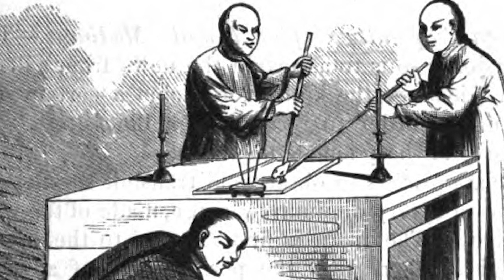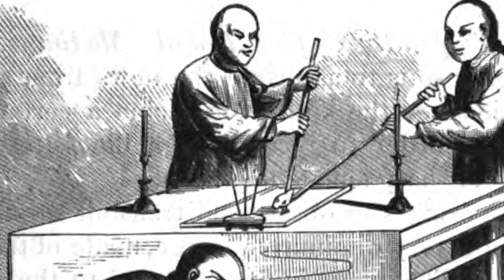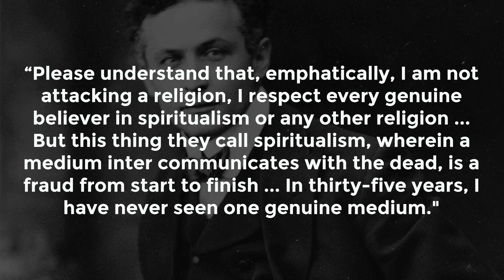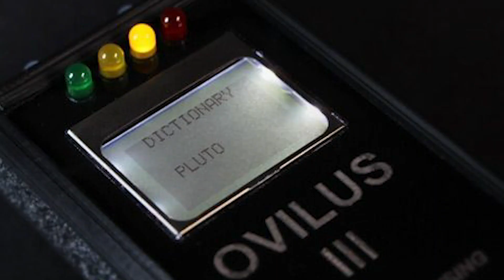The Science of Ghosts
Do you believe in ghosts? This week is part 3 of the Spooky Science series as I discuss the science of ghosts and contacting the dead. The idea of ghosts have been around since ancient times, and have even spawned the literary genre of ghosts stories. We all have a ghost story that either happened to someone we know or happened to us. I also break down the most common ways to try and contact the dead as well as the science behind some of the modern devices used in ghost hunting.

Make sure to check out Part 1: The Science of Frankenstein and Part 2 The Science of Witches